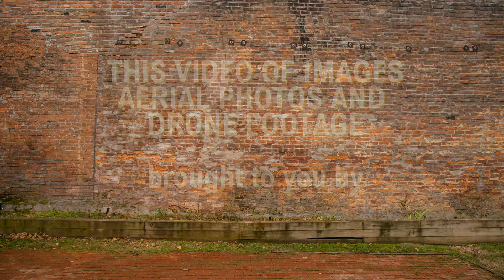Review of Rogers from 2001 to 2016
Just a look back at some of the major changes that have happened. And how the downtown has become such a vibrant part of Rogers and it's many changes.